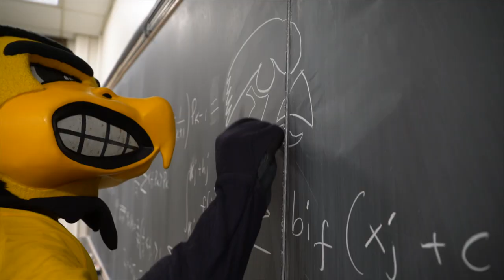Herky is on a mission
No detail has been overlooked, campus is ready for all our Hawkeye students. Herky has made sure of it.